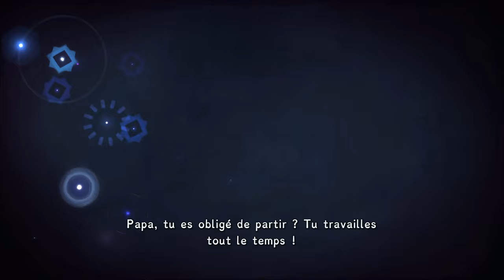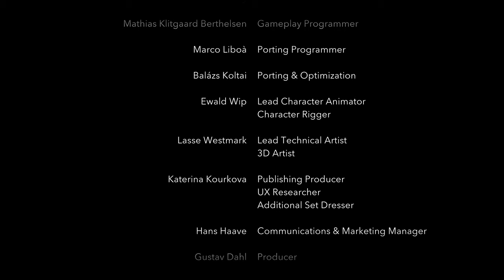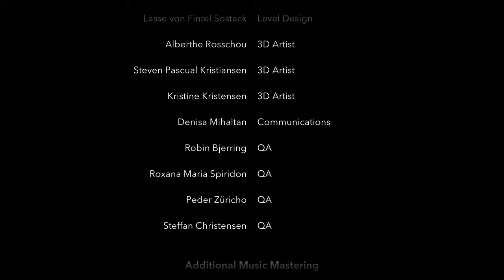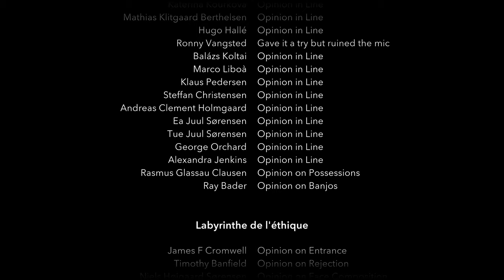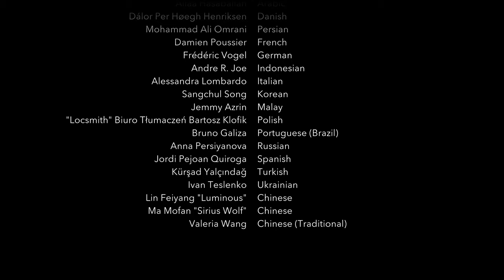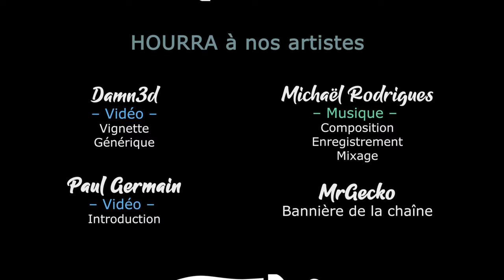EP05 - Une fin Rock 'n Roll - FIGMENT 2 CREED VALLEY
Akatsuki vous propose une petite série sur Figment 2 ! Plateformes et musiques sont au rendez-vous :-)

🔑 : Merci à Bedtime !

- Ardarin
- Broudaff
- Célestin
- Mallevin
- Mangazore
- Zmoi6